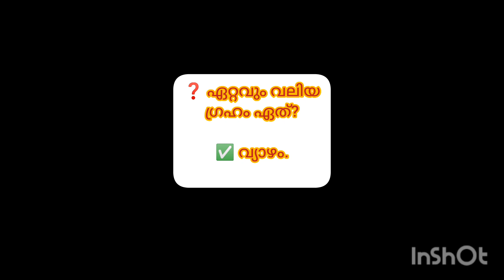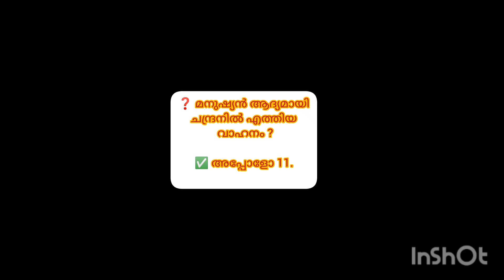ചാന്ദ്ര ദിന ക്വിസ്.. LP/UP/HS/HSS/ മലയാളം ചോദ്യ ഉത്തരങ്ങൾ.. moonday 💥